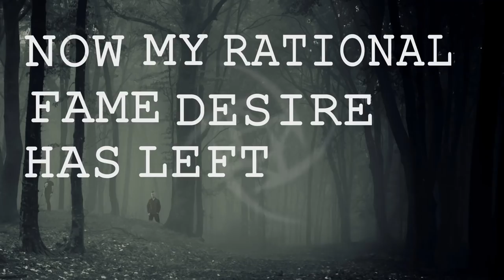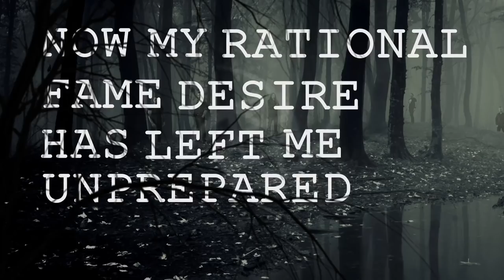Day Before - Distract The Feelings (OFFICIAL LYRIC VIDEO)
Metal band from Czech republic. Demo 2016

Video by Radek Skvor